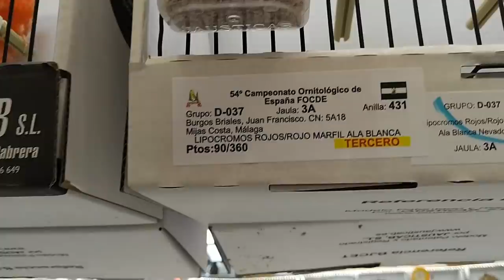CAMPEÓN DE ESPAÑA, 1º,2º, 2º Y 3º DE ALAS BLANCAS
Como siempre la mejor web con los mejores complementos, al mejor precio, sevicio y envios gratis a todos los sitios.